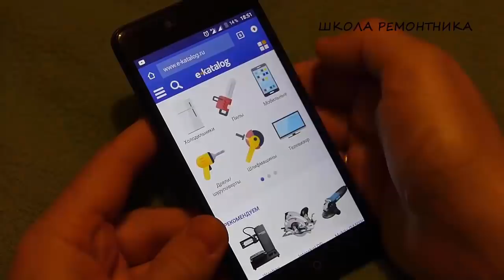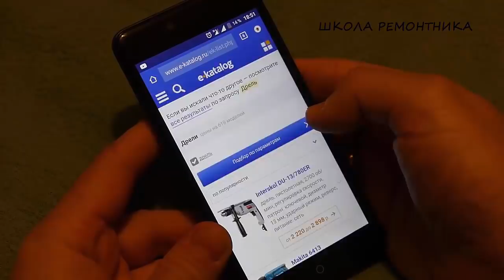ЭТО ПРОСТО ГЕНИАЛЬНО! Крутая самоделка из НЕОДИМОВЫХ МАГНИТОВ!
Подборка оригинальных самоделок сделанных своими руками.

ШколаРемонтника - это проект, посвящённый различному ремонту и отделке помещений, секретам мастерства и важным нюансам в этом деле. Проект так же затрагивает интересные самоделки, помогающие в быту и полезные лайфхаки, которые упростят вашу жизнь. Здесь вы всё научитесь делать СвоимиРуками. Ремонт и Отделка станут вам под силу! Школа Ремонтника - знания, которые точно пригодятся!

Зима уже, можно сказать, настала. По крайней мере, уже достаточно холодно, чтобы отапливать свои гаражи и мастерские. Дрова дровами, но альтернативные виды топлива никто не отменял. Но если те же опилки просто забрасывать в топку, не каждая печь выжмет из них максимум. А чтобы это произошло, можно сделать из них брикеты. Можно сделать станок для производства таковых. Он прессует смоченные опилки или любую другую смесь из того, что горит и после сушки они уже становятся полноценными дровами.
Отличный вариант места для хранения свёрл можно сделать, использовав совсем немного материала, а точнее фанеры. Что удобно, все они будут легко доступны, разделены по типу и размеру. А во время работы, благодаря петле, эту полку можно повернуть, чтобы ничего не мешало.
Далее хочу вам показать станок, который представляет собой нечто среднее между сверлильным станком и токарным. Хотя функционально он всё же исключительно сверлильный. Тем не менее, приложив немного старания можно его и до лёгкого токарного довести. В данном же случае его исключительная способность заключается в том, что он позволяет просверливать отверстия в цилиндрических деталях ровно по центру. Например, нужно сделать отверстие в болте, а токарного станка у вас нет. Такая самоделка - это выход.
Для тех же, кто увлекается столяркой, есть отличная идея по склейке щитов. Получилось что-то вроде корпусных струбцин. Они позволяют стягивать бруски между собой, при этом выдерживая одну плоскость. После склейки такими самодельными струбцинами, эта самая плоскость получаемого щита близка к идеалу. По крайней мере работы по выравниванию будет меньше, чем в том случае, если просто стягивать брус друг ко другу.
Ну, и для сварщиков тоже есть интересные самоделки. Это универсальное устройство для удержания заготовок при работе с листовым металлом, а так же трубами. Эта самоделка помогает выдерживать 90 градусов при фиксировании деталей в любых положениях. При этом можно приваривать заготовки, одновременно удерживая их как поперёк, так и вдоль основания.